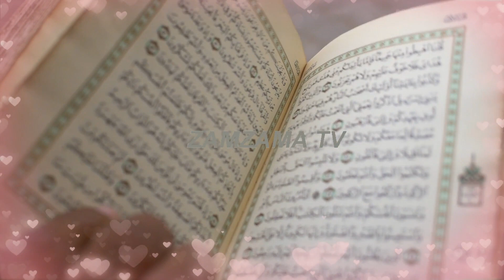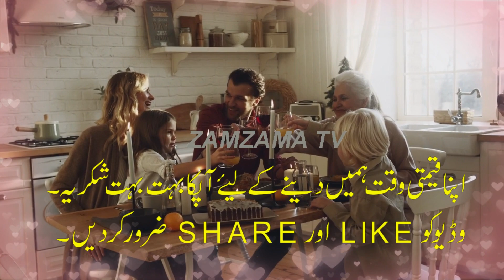WIRASAT MAIN MARD KA HISSA DOGNAH KYUN HOTA HAI? | Imam e Ali Nay Farmaya | Quran Say Sabit | 2020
In this video we are going to tell you exactly about Imam e Ali AS quote | Quran Say Sabit | 2020

ZAMZAMATV is an effort to spread harmony, tolerance and knowledge in the society by informing people through valuable content.

In our upcoming videos we are gonna come up with different sabaq amoz stories, sachi kahaniyan, imaginary stories, hikayaat, dastaan, moral stories and much more and it will be the real fun to watch.

Song: Unknown
Artist: Unknown